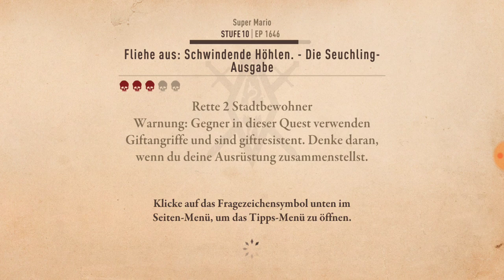The Elder Scrolls: Blades - Betatest - Let´s play 21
The Elder Scrolls: Blades - Betatest - Let´s play 24